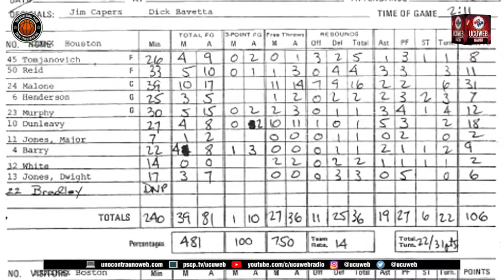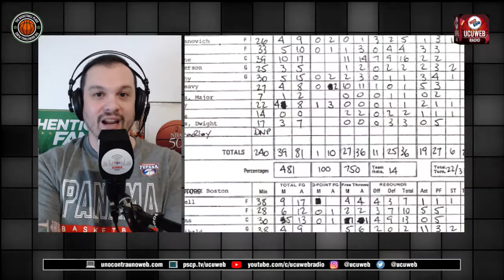Margomento - El primer triple de la NBA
Chris Ford es el protagonista elegido por Leo Margo, que nos cuenta que en octubre de 1979 fue el encargado de anotar el primer triple en la historia de la NBA, cuando los Celtics vencieron por 114 a 106 sobre los Rockets en el primer juego de la temporada 79/80.